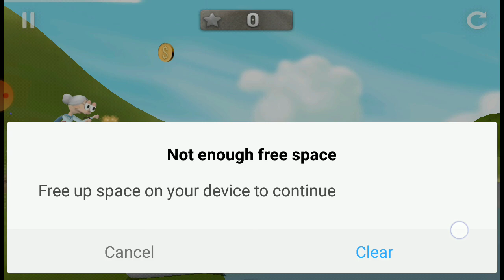granny smith ep-1